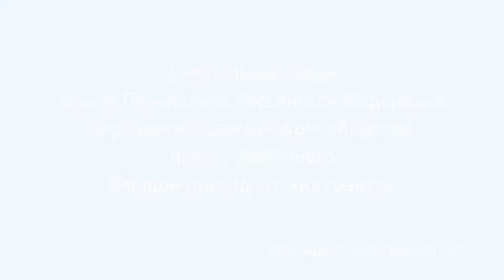"На бал к Марусе". Юнна Мориц. Читает НАИЗУСТЬ Юлия Аббасова.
ЧИТАЛКИН в Муравленко. Видео снято с использованием гранта Президента Российской Федерации на развитие гражданского общества, предоставленного Фондом президентских грантов.